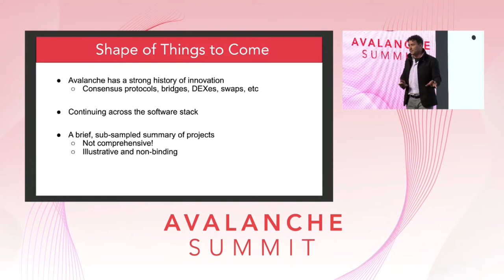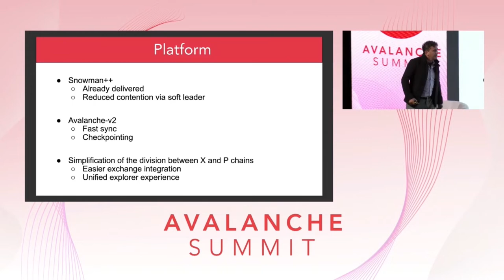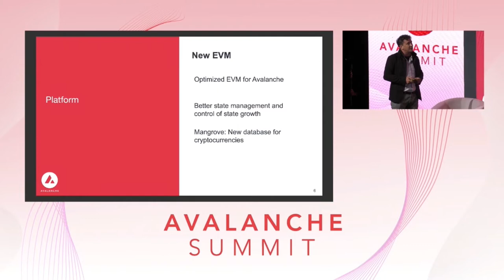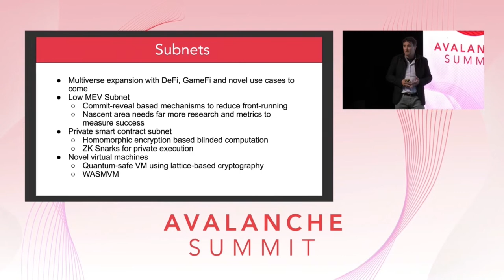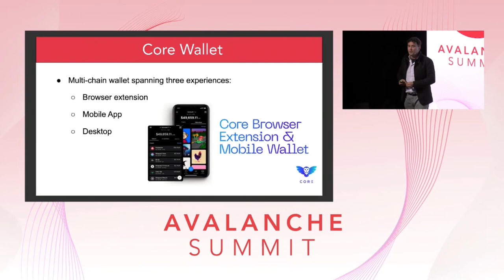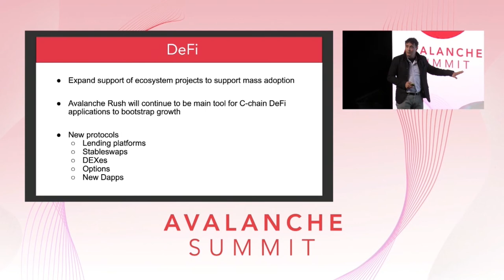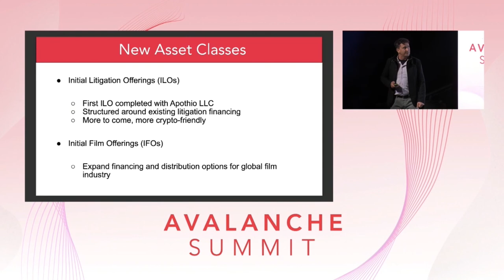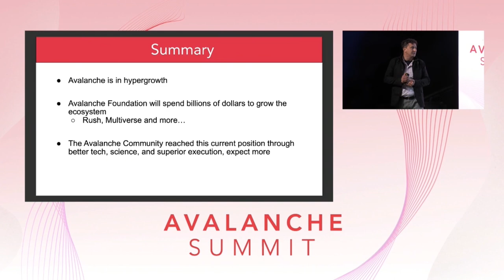Emin Gün Sirer Keynote I Avalanche Summit 2022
Emin Gün Sirer delivers the keynote address at the Avalanche Summit. Gün discusses recent innovations in the Avalanche ecosystem, including EVM optimizations, subnet expansion, and native Bitcoin support on the Avalanche Bridge.